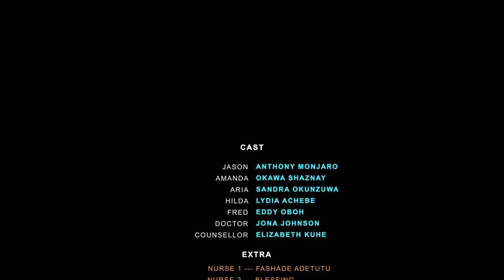CHAINED HEART Latest Nigerian Nollywood Movies 2024 | Sandra Okunzuwa, Shaznay Okawa, Manjaro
Watch this exciting nigerian nollywood movies, CHAINED HEART Latest Nigerian Nollywood Movies 2024, Sandra Okunzuwa, Shaznay Okawa movies, Manjaro Anthony,  latest nollywood movies released this week. pure love Nigerian movie, latest nollywood movies 2024 full movie, latest nigerian movies 2024 full movie

(WHEN LOVE ENDS)